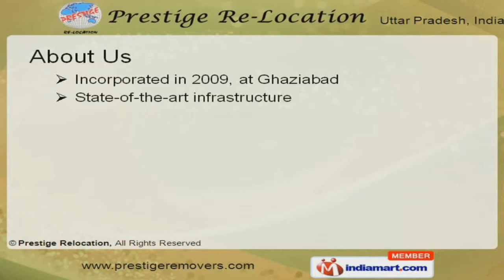Corporate Relocation Services by Prestige Relocation Ghaziabad1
Welcome to the website of Prestige Re-location, it is a 'Packers and Movers' company having the main branches in Delhi & Ghaziabad. This website has been launched to provide you best packers and movers services throughout the country whether it is in Bangalore, Mumbai, Pune or anywhere. We have categorized our services into various forms as corporate relocation, domestic relocation, packing services, car transportation, insurance and others.